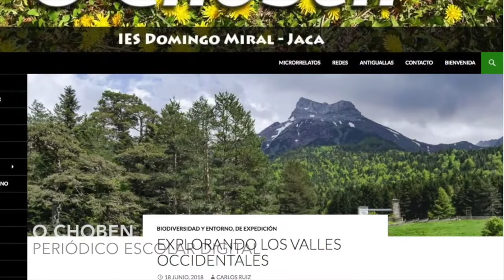IES Domingo Miral - Proyecto CIFESUALIZACIÓN